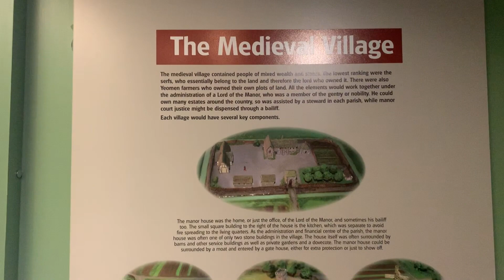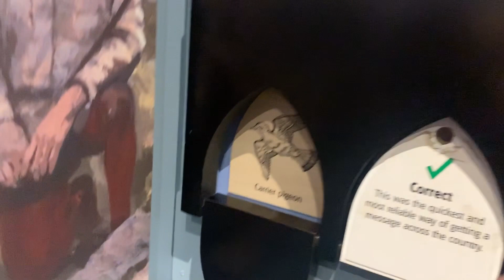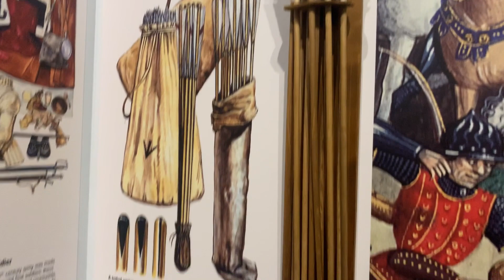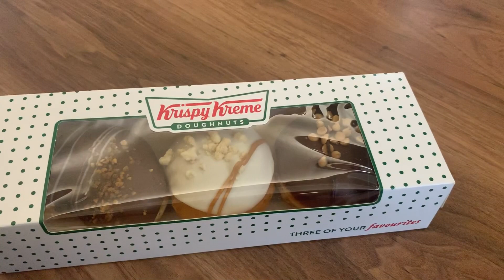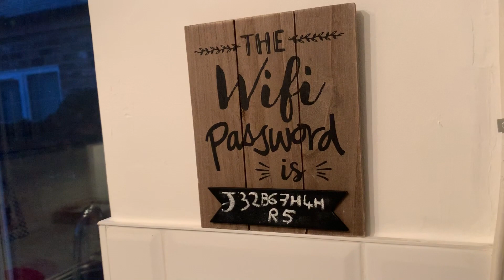Velika Britanija - IDEMO U YORK - Vlog dan 8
♥MY SETUP♥
Graficka: GTX 1080ti Aorus
Memorija: HDD 2TB + SSD 240GB
Maticna: MSI x370 Krait Gaming